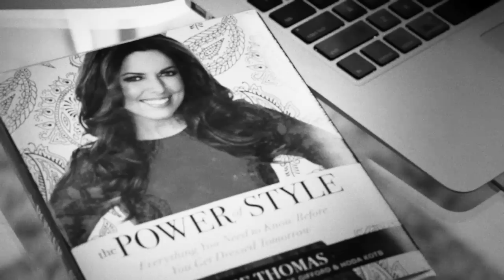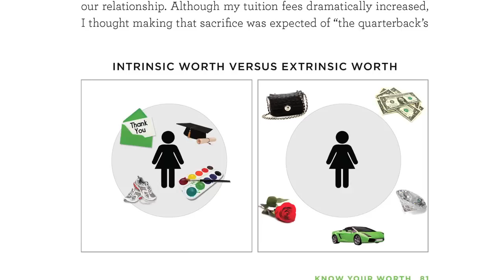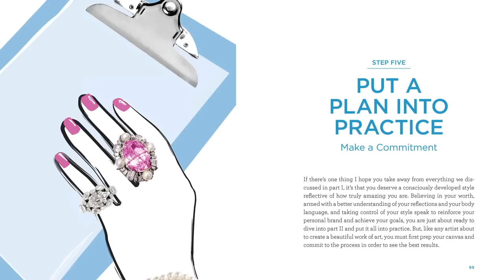Bobbie Thomas: THE POWER of STYLE trailer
"Everyone gets dressed and getting dressed affects everything."
-Bobbie Thomas, TODAY show Style Editor

Beyond understanding your best colors and figure-flattering clothes, Bobbie takes a unique step back in this inspiring guide to empower you to feel stylish, smart, sexy, and satisfied—with a look that's uniquely your own...

You can't live life naked, so after you brush your teeth in the morning, you put "something" on. It's the first decision of your day, but have you ever considered that it's also one of the most important? Style goes far beyond fashion and beauty, and is a powerful way to say who we are and get what we want. Your style-speak is a louder "voice" than anything you might scream from a rooftop. But often, there is so much focus on the outside that we forget to step back and understand that style really starts inside.

From your love life to your career, and the less obvious moments in between, the way people see you will filter your opportunities. Ultimately, what they see is what you get. This 10 step guide to 'self-help style', is filled with straightforward, practical advice from a professional girlfriend. In part I, Bobbie Thomas will help you identify what you'd like others to see and boost your confidence, and in part II will show you how to find your best colors and cuts, edit your closet and more, so you can build a better, more useful wardrobe.

Back flap:

"The next best thing to having Bobbie as your own personal style guru, supporter, and partner-in-crime, is having this book on your nightstand."
~Fergie, from her Foreword

"Bobbie and I bonded over the belief that you are a product of who you want to be. She is eager to empower girls and women everywhere to design the life they want. The Power of Style offers you not only insight and inspiration, but the tools to visually tell your story with style."
~Rachel Roy, designer-philanthropist-mother

"Bobbie is so good at making great style feel achievable for everyone. Whether you have a hot date, a job interview, or just need a serious pep talk... The Power of Style is an inspiring look at why we wear what we do -- and sometimes, what we ought to be wearing instead."
~The Fug Girls, bloggers Jessica Morgan & Heather Cocks

This ten-step guide to powerful "self-help style" is filled with straightforward, practical advice from a *professional girlfriend including...

Master your image and what others see
Decode what your body language and wardrobe are saying
Get to the core of what confidence really is
Discover your six best colors and why they matter
Find the twelve most flattering cuts for your body type
Manage your closet and make it work for you